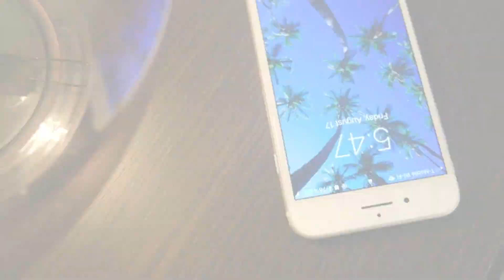Asombroso! Un súper cargador inalámbrico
Esta semana en Asombroso! te contaremos sobre un cargador inalámbrico capaz de cargar tu celular a través de cualquier mesa.

Además, un robot portátil que puede limpiar cualquier superficie.